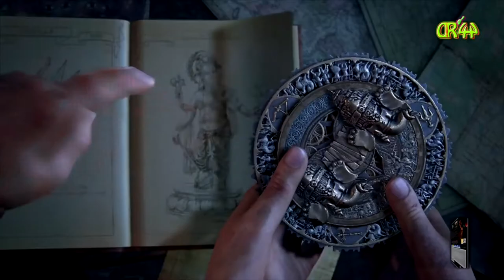Uncharted LoLE #021 Fesselspiele mit Asaff...👩👩